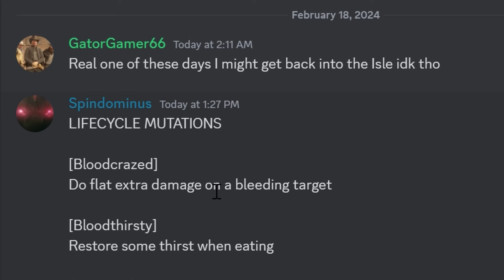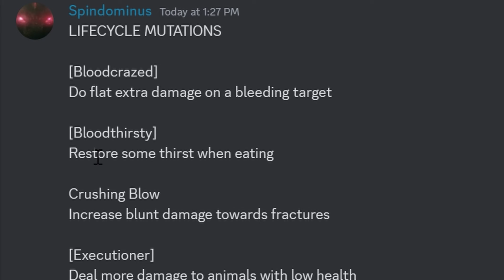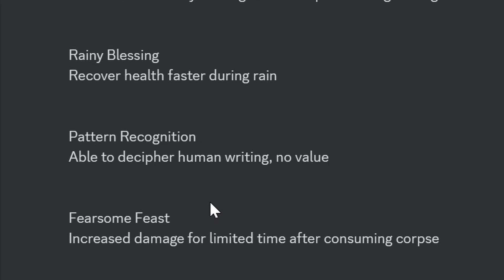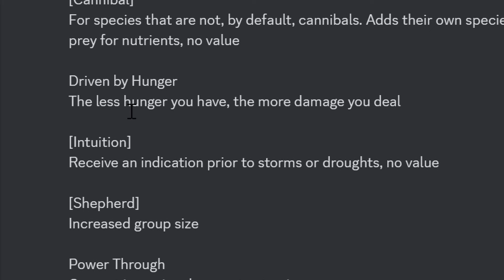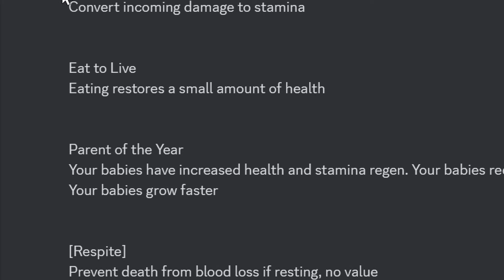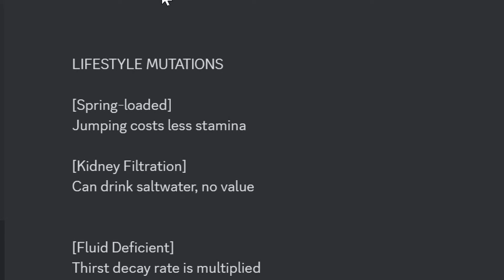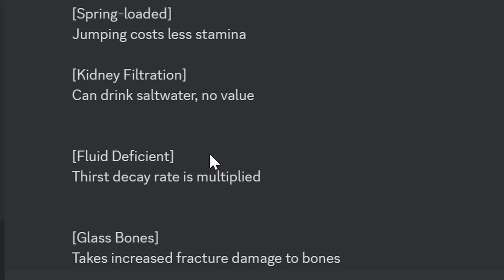The hoard test hooligans and upcoming mutations [The Isle]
The Isle is an open-world survival video game that allows players to fulfill the impossible yet common childhood dream of being a dinosaur. Players can perform the daily routine of a dinosaur that involves getting food, finding water, and surviving the numerous unforgiving dangers of the world.